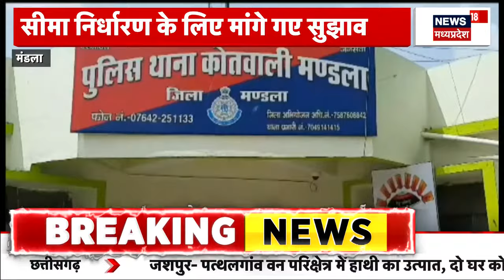China ने माना भारत का लोहा, सरकारी अखबार Global Times ने PM Modi की तारीफ में कही ये बड़ी बात|News18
00:00 intro
00:01 China के सरकारी अखबार में PM Modi की तारीफ की गई है. Global Times में PM Modi की तारीफ में एक Article लिखा गया है. PM Modi के नेतृत्व में भारत का तेजी से विकास हुआ.

01:15 Bhopal में junior doctors ने हड़ताल का ऐलान कर दिया है.